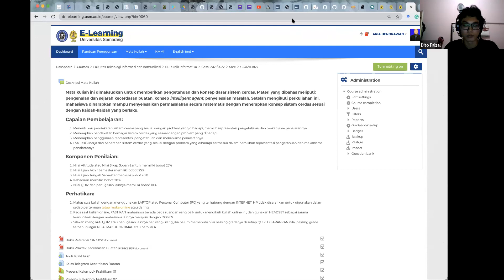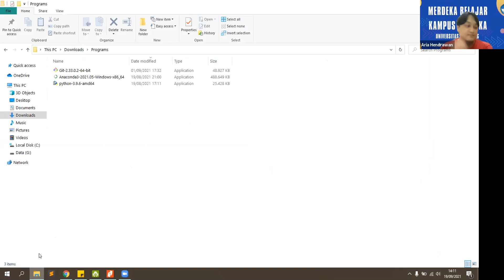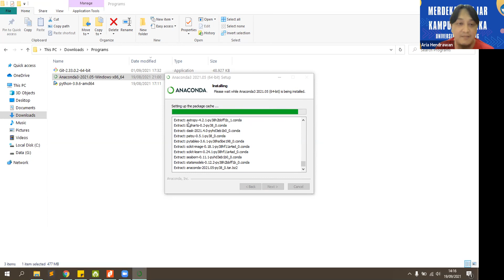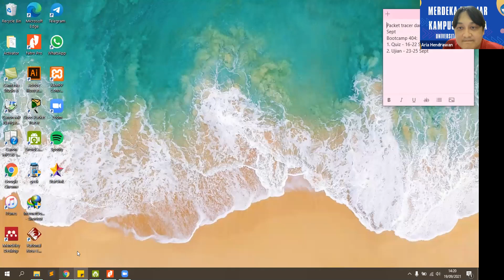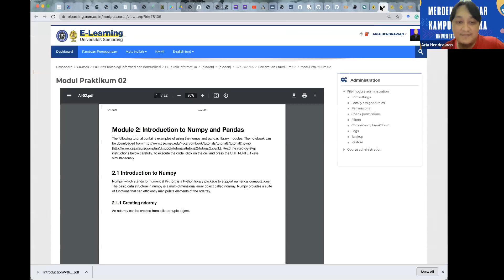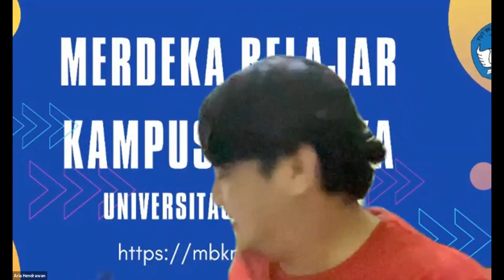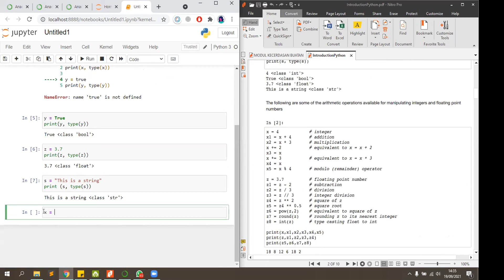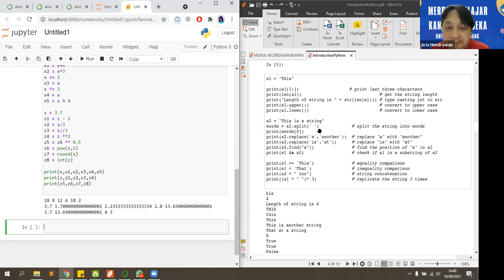Praktikum Kecerdasan Buatan Pertemuan 01 - Anaconda Navigator dan Google Colab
Ini adalah rekaman video praktikum kecerdasan buatan pertemuan pertama